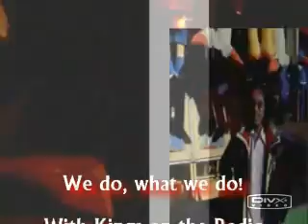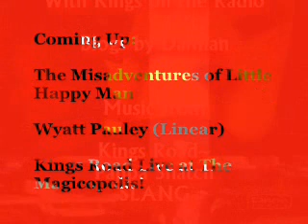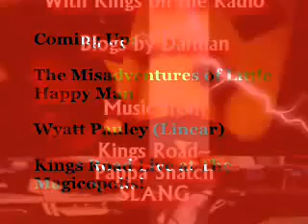"fOR yOUR lOVE pODCAST" iNTRO wITH tHE sECRET!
wHAT wOULD yOU dO fOR yOUR lOVE, a question we asked on our previous show, here are some of the answers.